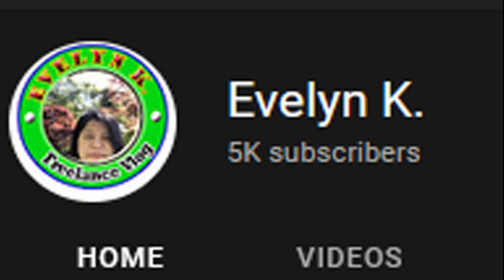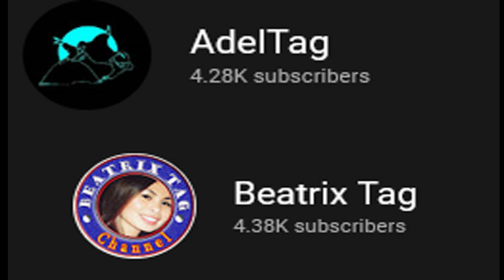Thank you ... Monetized Na..at may Sahod na.. and Balik Trabaho Electric Chainsaw muna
Pasalamat muna tayo sa mga tumulong sa pag angat ng aking CHANNEL.EVELYN K ,Elly 69, Adel Tag ,Beatrix Tag,Team Attackers, Team Sissykoi at sa mga ibang Team na palaging naka antabay ,Admin Lizalane 34 ,admin Phanie , Romeo repairs,Mayo Kinse na palaging nandiyan ,kay MG Ceviker blog napakabait na kababayan, Kay GandalorZumba at sa lahat ng taga YT world Daghang Thank You.. po..